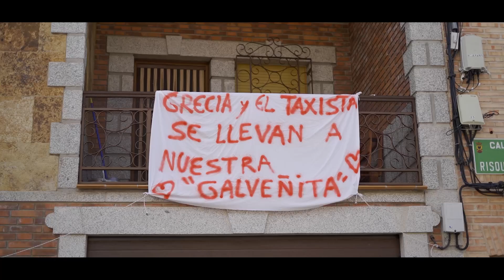Enlace Noelia y Thomson 2023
aún faltando lo más importante tú me distes todo lo que necesito